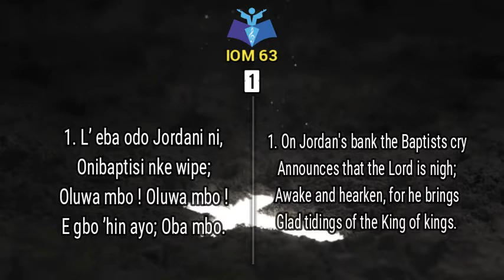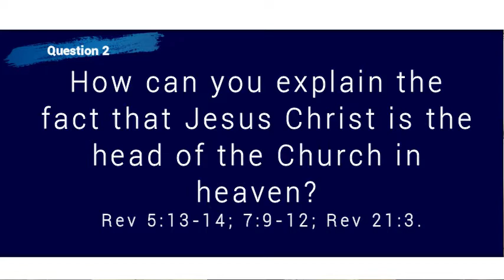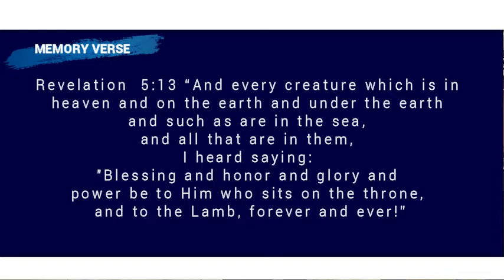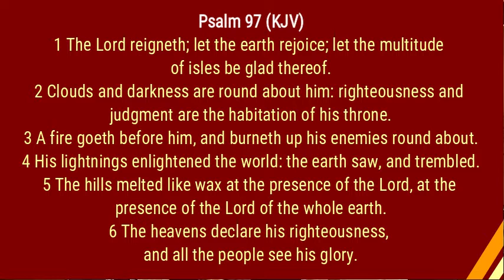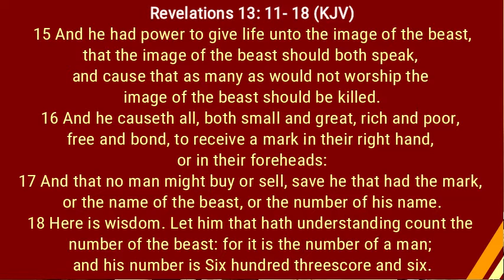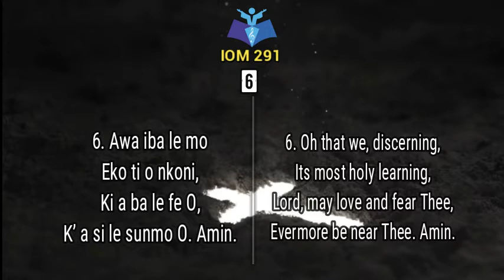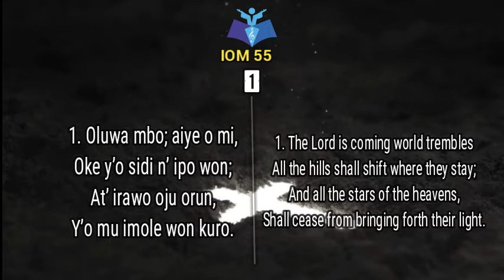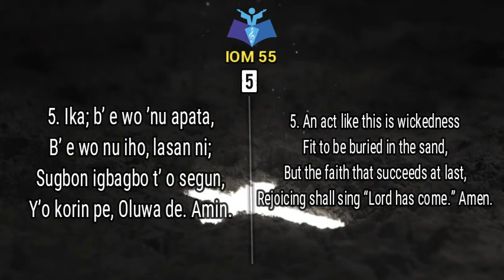Joint Diocesan Online Service for Advent II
Led by Rev. S. O. Oladimeji of St. Mark's Church, Olusogo, Obantoko.